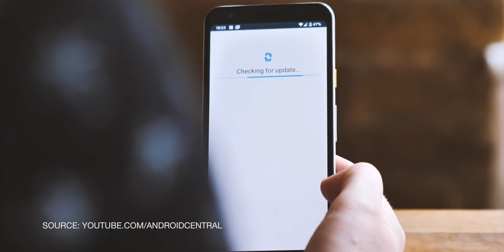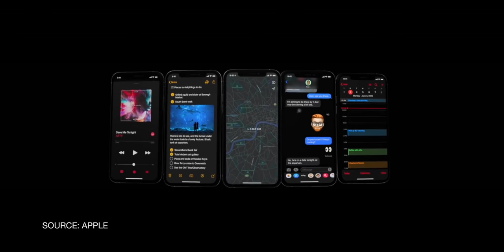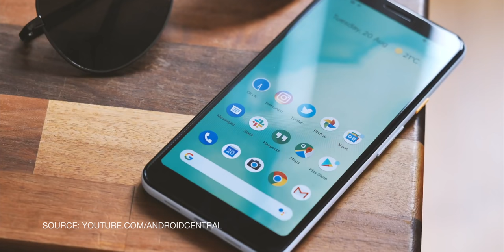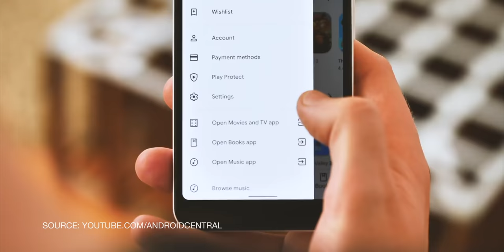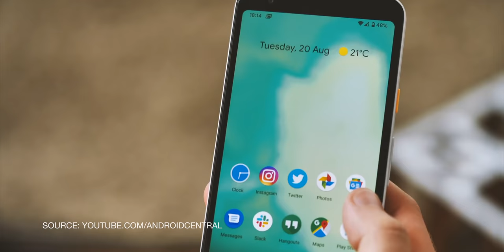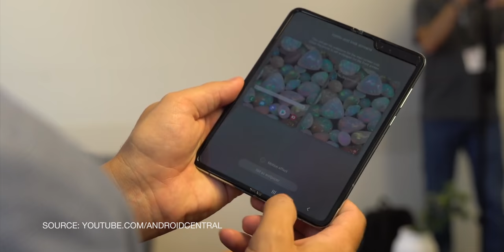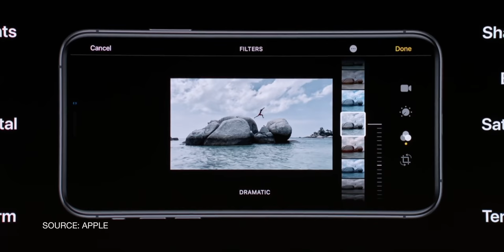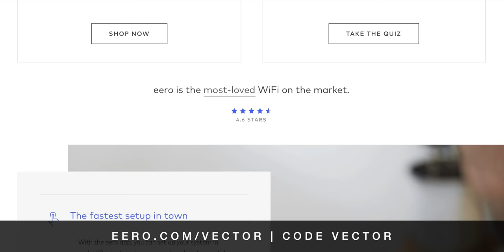Android 10 vs. iOS 13 — From the Android Expert! [Android Q]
Android 10 — alas, no more desert names need apply, has begun rolling out, starting first with Google’s own Pixel phones. iOS 13 should be rolling out in about two weeks, just before Apple launches its next batch of iPhones.

And as much as they’re completely different operating systems from different companies with different philosophies behind them, they’re doing some similar things this time around.

To talk about all of that, I’ve got Android Central’s managing editor, Daniel Bader on the line.